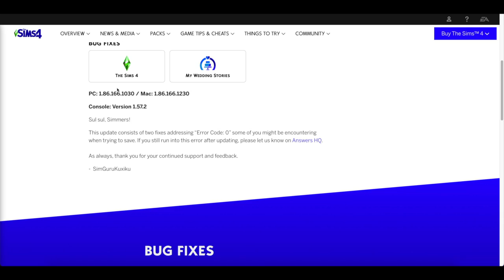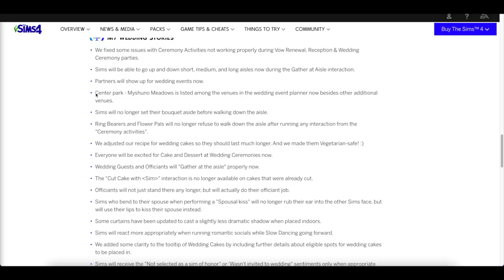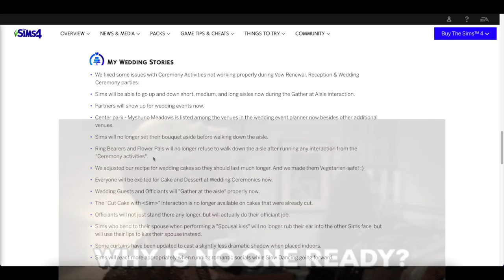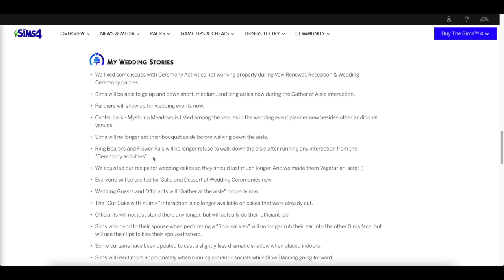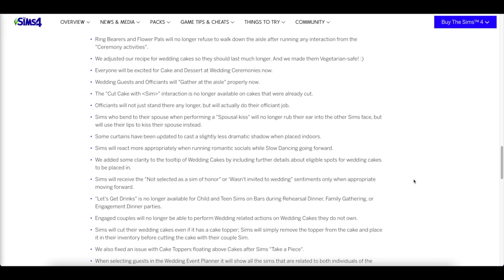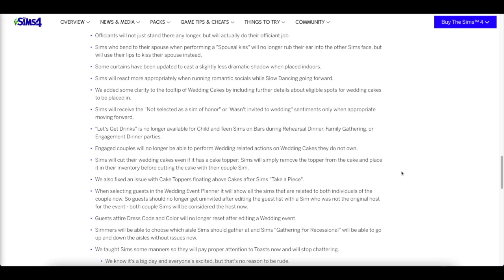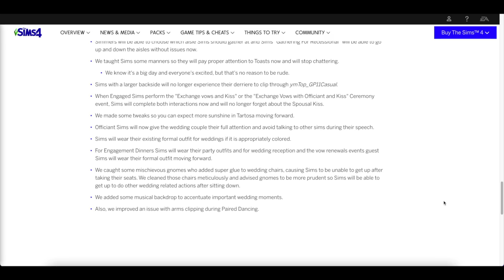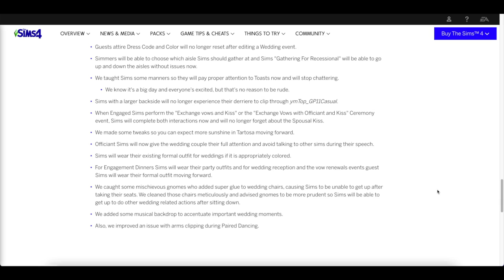My Wedding Stories April Fools Conspiracy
*OPEN ME*

I have a conspiracy about the My Wedding Stories game pack.

Hey, y'all! My name's Toni and I'm happily addicted to Sims.

Remember: Sims, school, sleep, repeat!

FOLLOW ME -

Uploads: They happen...
Sims 4 Packs I Own: All
Audio Recording Software: Soundflower
Screen Recording Software: Screenflick

ABOUT ME -

Age: 25
Occupies: East Coast, USA